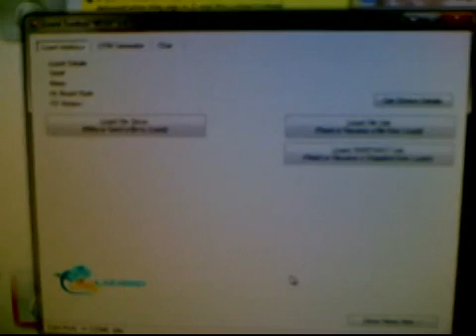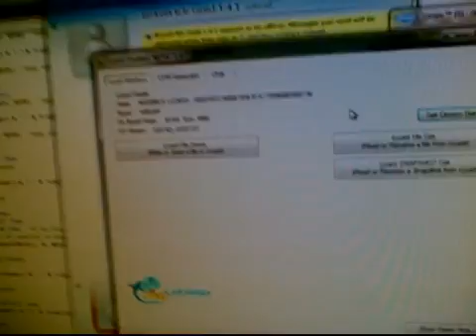Read Key of Liteon Drives NO-CUTS Part 1/2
This video shows how to use the Lizard and Scorpion to read the keys of your Liteon drives without Cuts.  No cuts, no solder, no glue-scam